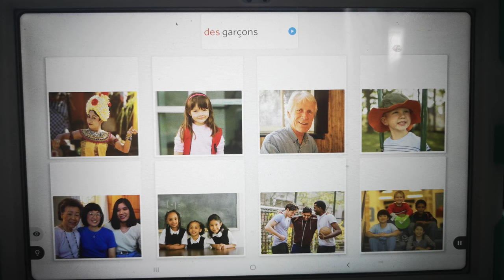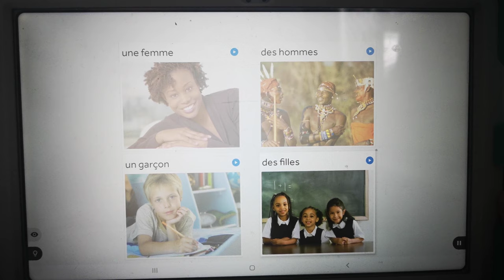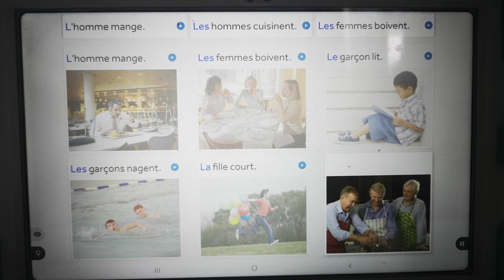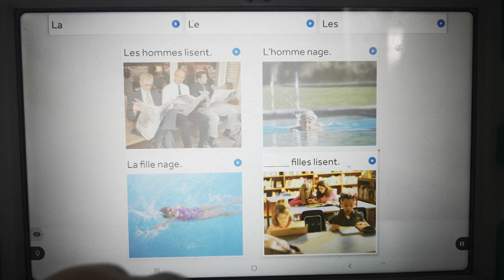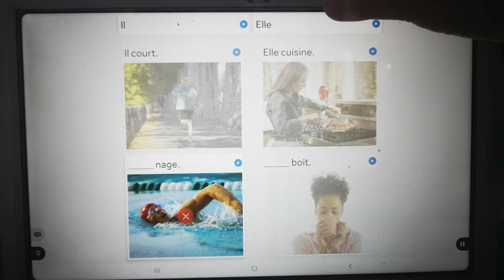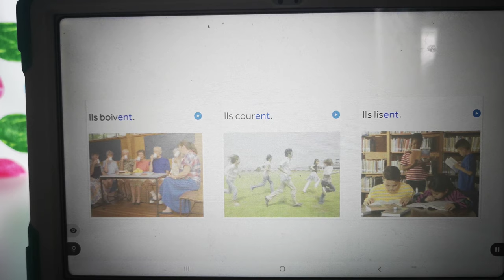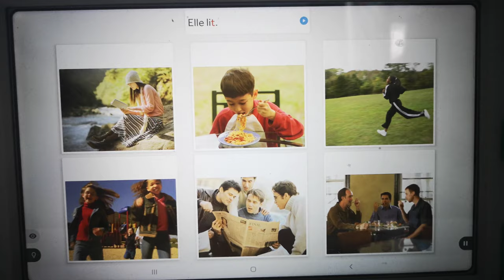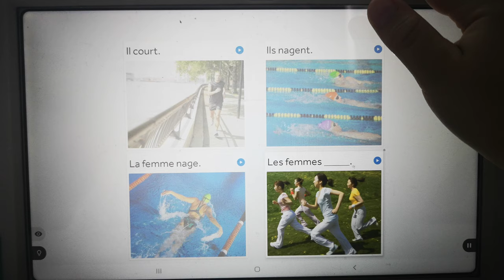🛑 French Lesson using Rosseta Stone GRAMMAR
French Lesson using Rosseta Stone
Core Lesson 1
Reading and Trace of Learning